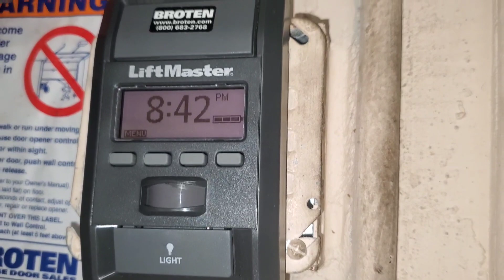WE GOT A NEW BROTEN GARAGE DOOR OPENER!! || MOM OF 4 KIDS